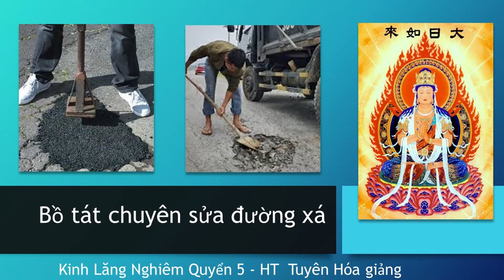Trì Địa Bồ Tát | Viên Thông Về Địa Đại | HT Tuyên Hóa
Trì Địa Bồ Tát | Viên Thông Về Địa Đại